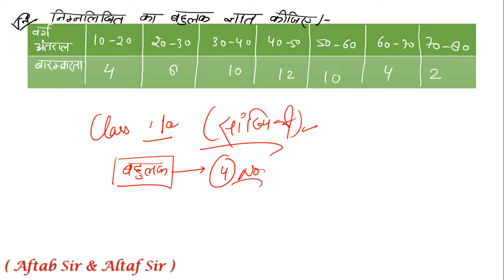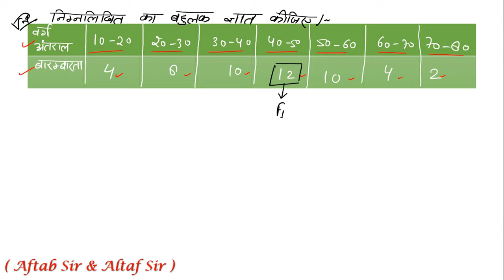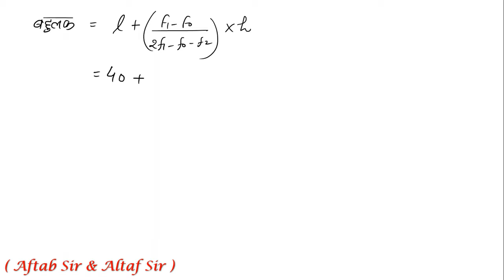वर्ग अंतराल तालिका से बहुलक ज्ञात करना || MODE || CLASS 10 MATHS || BAORD EXAM 2023